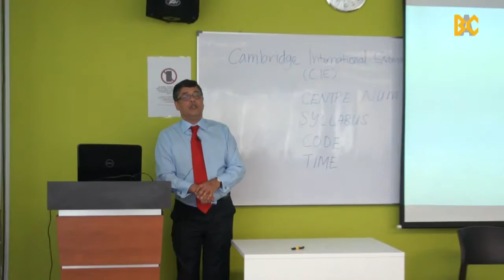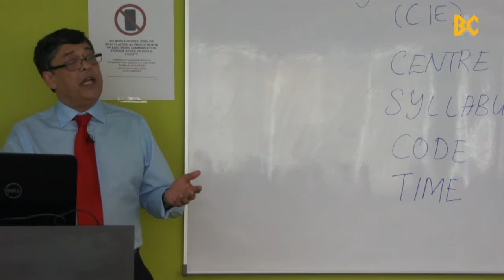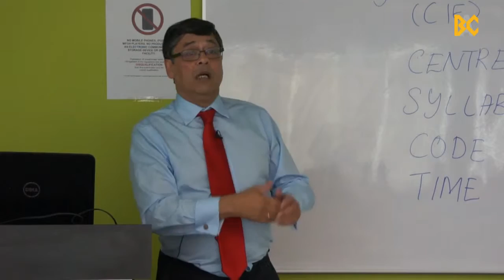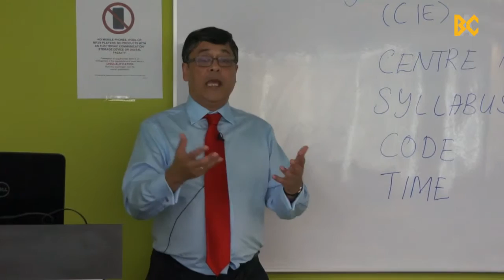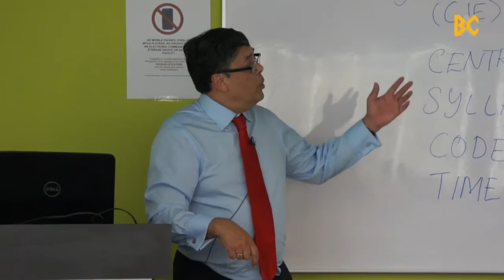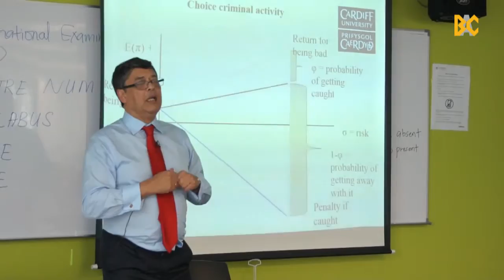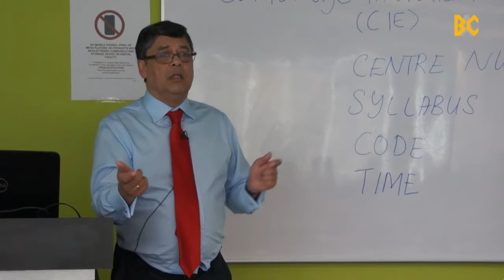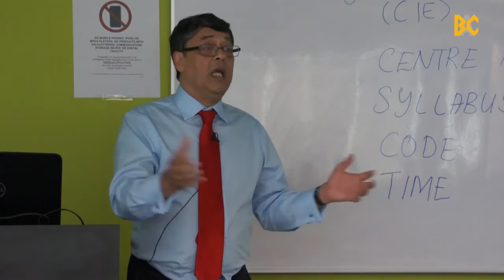Economics Lecture by Professor Kent Matthews, Cardiff Business School